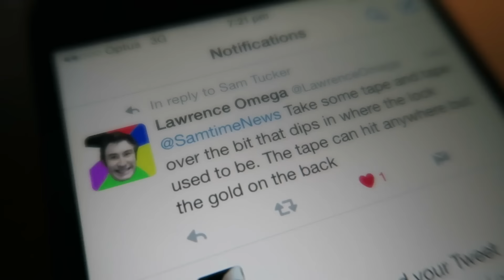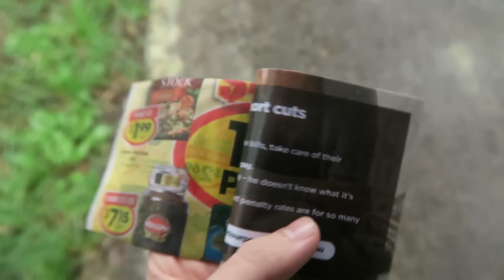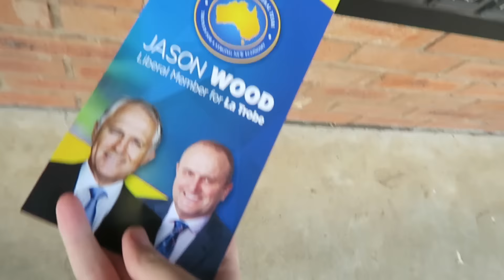I Fought off a Random Dog! - VLOG TUESDAY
Let me know what you think of these VLOGS, and if they should become a regular part of the channel, with a like or a comment :)

Regular FUNKY MONDAYS resume in two weeks.

Sam Tucker
Emerald
VICTORIA 3782
Australia

If you're tired of the same old YouTube videos:
"Eating a Sandwich Challenge", "Brick Unboxings" & "Top Ten Who Gives a F**'s"

Here, we make fun of everything.
And in our own way.
Because life's just too plain otherwise.

NEW COMMUNITY VIDEO EVERY FUNKY MONDAY
NEW HOW TO EVERY WEDNESDAY
NEW PARODY EVERY FRIDAY